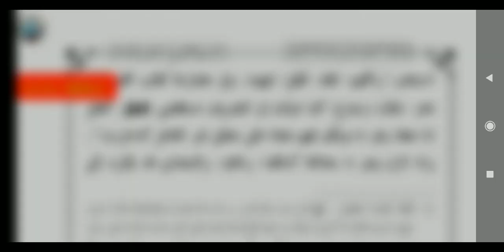HIDAYATUN NAHW (ھدایةالنحو فعل مجھول سبق 39)LESSON 39.PAGE 205.207.